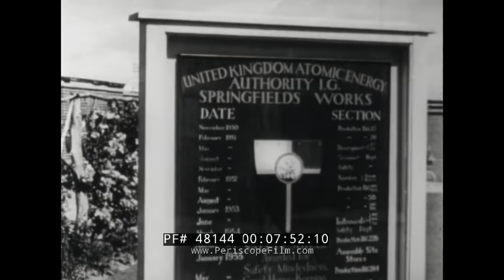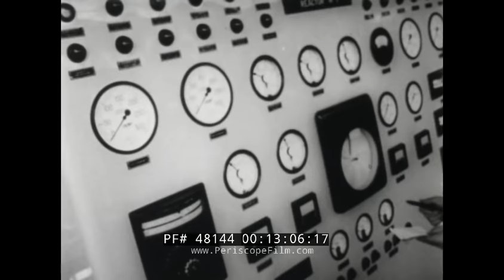THE CALDER HALL STORY WORLD'S FIRST NUCLEAR POWER STATION 48144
This film short celebrates the opening of Calder Hall, the world's first and oldest industrial-scale nuclear power station, at Sellafield in Cumbria. The plant was originally opened by the Queen in 1956 at the start of a new "Atomic Age." While the plant was ostensibly made to produce electricity, the main reason for building Calder Hall was to make plutonium for the nuclear weapons programme, a fact admitted five years after it was constructed.  The station produced 180 megawatts of heat, most of which was used on site, but 40 megawatts of electricity went into the grid - tiny by comparison with a modern station. Calder Hall was the first of a series of magnox stations, so-called because the fuel cans were made of magnesium alloy. The second one, Chapelcross in Dumfries, was also built for military reasons. Altogether 11 stations, each slightly larger than the last, were eventually built, producing 10% of Britain's electricity. The plant was decommissioned in 2003 but it is expected to take many decades to decontaminate the site.